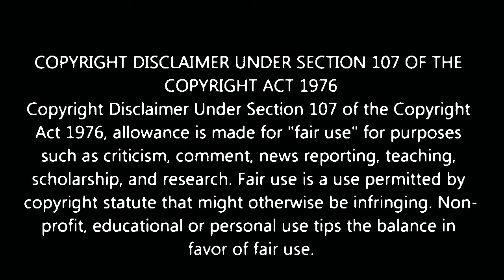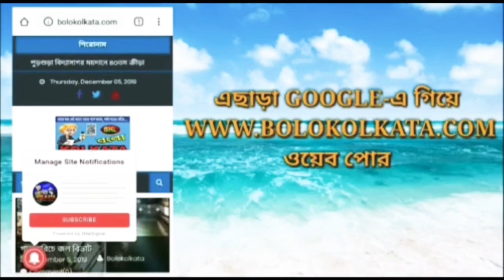নবদ্বীপের বিজেপির রথযাত্রা উপলক্ষে ভূমি পূজা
Our Digital Platforms...👇
◾Blogspot: Bolo Kolkata
◾Android App: Bolo Kolkata

Marketed by:
Pin-700078

পশ্চিমবঙ্গ, ভারত.

ত্রিপুরা, ভারত.

ঝারখন্ড, ভারত.

কর্ণাটকা, ভারত.

মহারাষ্ট্র, ভারত.